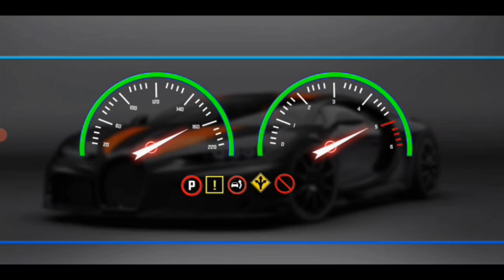Bappy has come up with a new car game.Bappy brought a new car.Ab Bappy Truck.Bappy Car.@Bappy99479